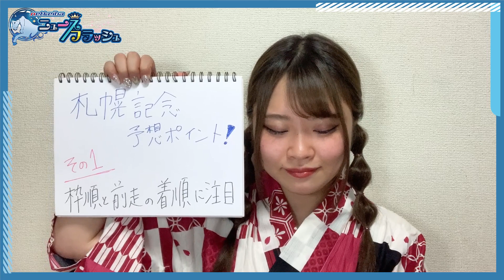【札幌記念】実力馬が集う夏のGII！予想ポイントは2つ!!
「【札幌記念】坂巻里美の予想ポイント＆気になる１頭」
「18年度最優秀ダート馬 ルヴァンスレーヴ引退」

坂巻里美
撮影会やソロライブ開催、舞台にも出演とマルチに活動中。
最近は牧場でお手伝いにも取り組み、馬と触れ合う時間を大切にしている。
「ノーザンホースパークマラソン 2019」7kmトレイルラン完走。

2020年6月より新メンバー2名を加え、新体制7人で活動3年目に突入。